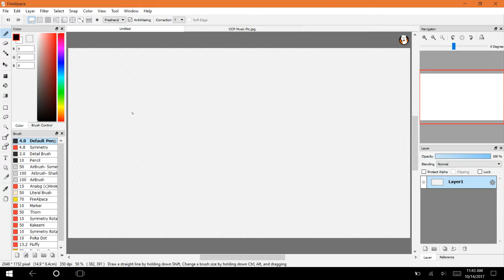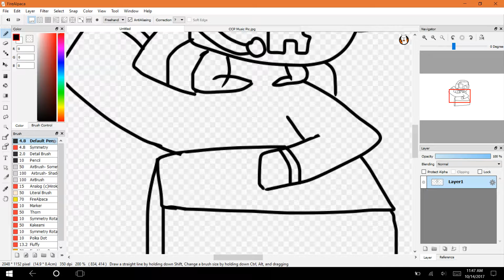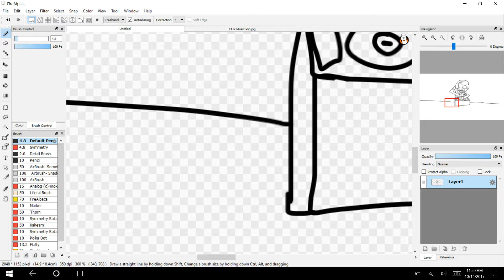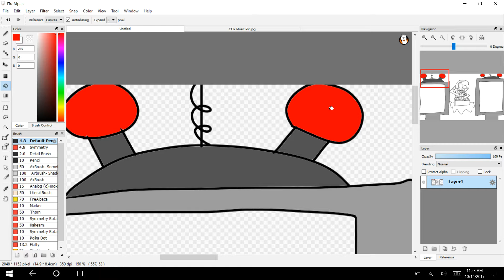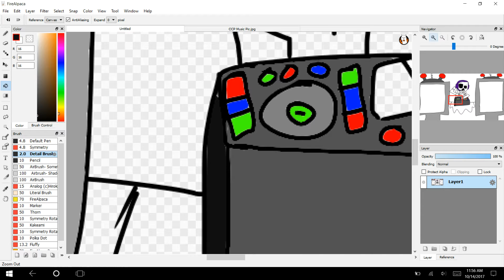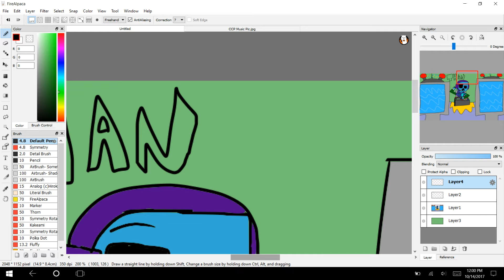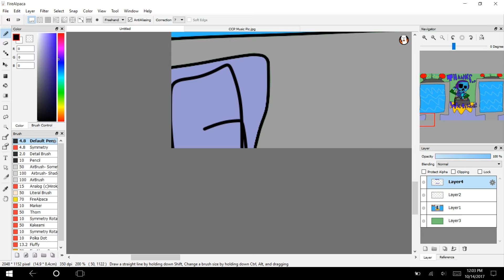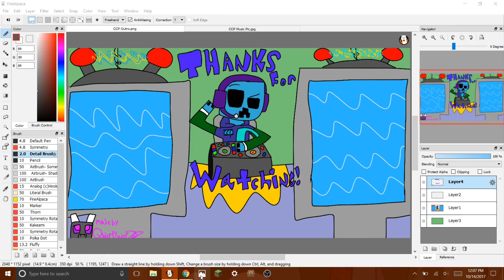CCP's Outro Screen Not-So-Speedpaint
The outro screen for CCP's Videos for MOOOOSIC!
Go ahead and react to it if you want, I don't care :D

Also... curiosity killed the cat